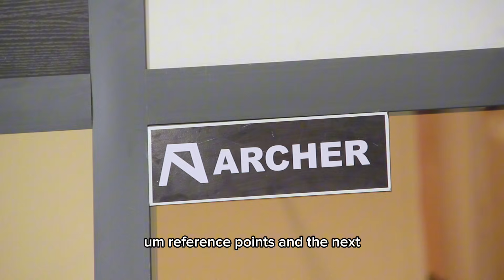Meet Nigerian dropouts who founded Africa’s first Robotic Factory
TerraHaptix! Founded by by 21-year-olds Nathan Nwachuku and Maxwell Maduka, aims to revolutionize automation in emerging markets with affordable unmanned systems. The 15,000-square-foot factory produces 5,000 units annually, with plans to reach 100,000 units by 2030. TerraHaptix focus on manufacturing in Africa for global export, starting with first shipment to Ghana. flagship products are the Archer UAV, Duma ground robot, and Kallon sentry tower.